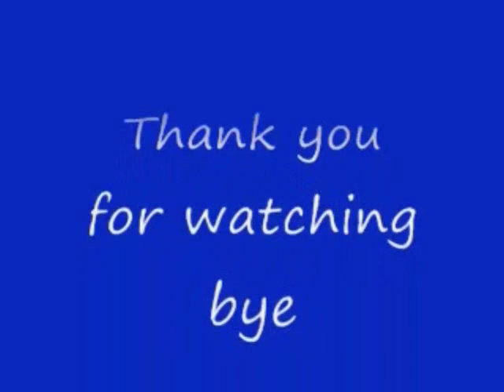No 26 Let's Play ZOIDS 2 HERIC Republic VS GUYLOS Empire. ZOIDS 2 ヘリック共和国 VS ガイロス帝国。 MrCedar31